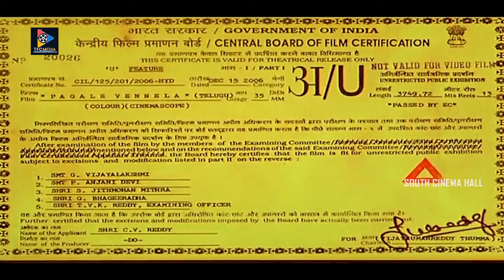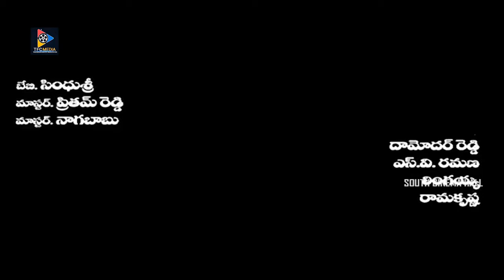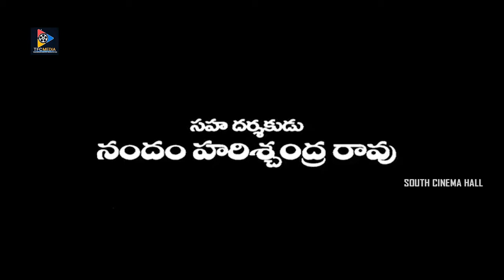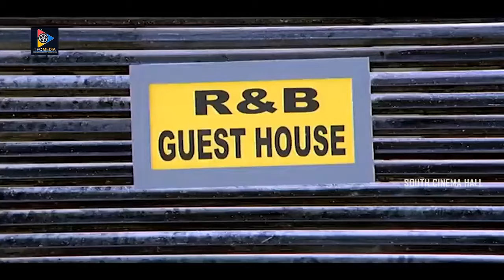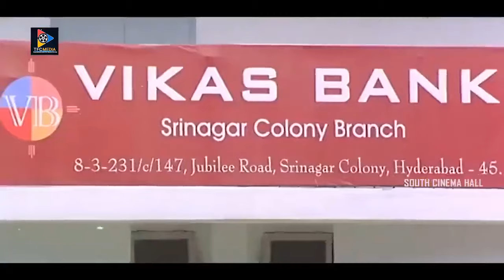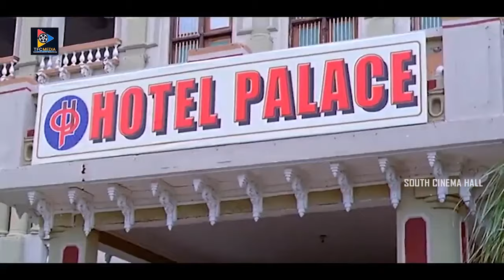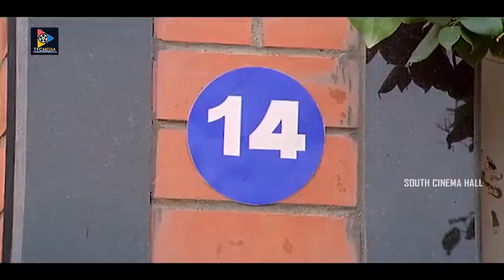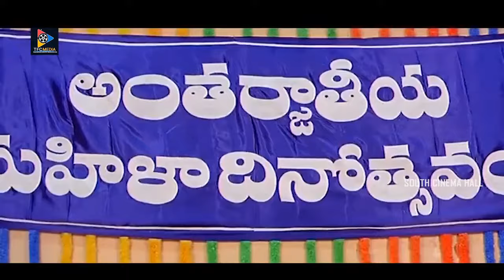Pagale Vennela Telugu Full Movie || Siva Balaji || Mythili Balachandran || South Cinema Hall